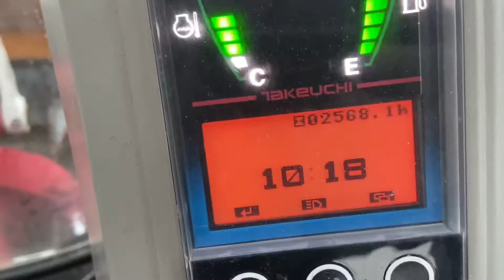Køb Takeuchi TB216 minigraver på Klaravik.dk